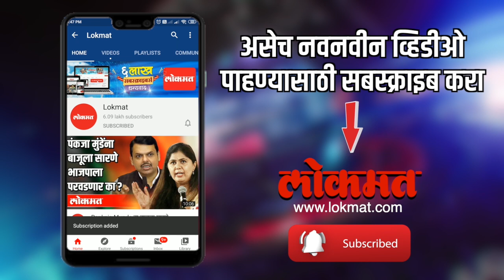Shivsena बिहार निवडणुकीत Gupteshwar Pandey विरोधात लढणार | Bihar Election 2020 | India News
बिहार निवडणुकीत आणखी एक ट्वीस्ट आला आहेबिहार विधानसभा निवडणुकीत शिवसेना गुप्तेश्वर पांडेच्या विरोधात लढणार आहे. त्यातही बिहारचे माजी पोलीस संचालक यांनी मुंबई पोलीस आणि महाराष्ट्र सरकारवर अविश्वास दाखवला होता. दरम्यान बिहारमध्ये गुप्तेश्वर पांडे आणि शिवसेनेत सामाना रंगणार आहे. बिहार निवडणुकीत शिवसेना ५० उमेदवार रिंगणात उतरवणार असल्याचे शिवसेना नेते सुभाष देसाई यांनी सांगितलय. या संदर्भात त्यांनी काही मराठी वृत्तवाहिन्याना मुलाखती दिल्या.